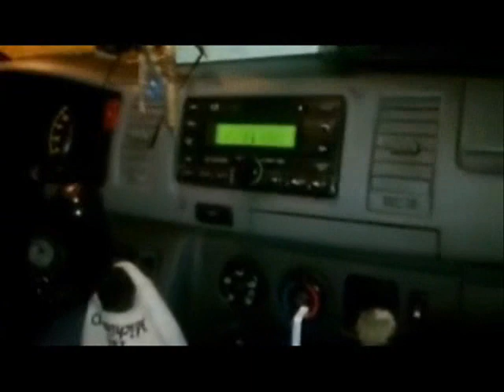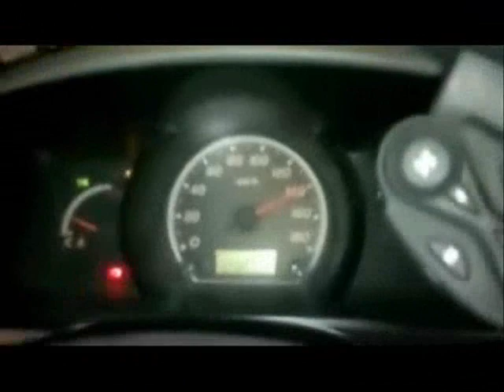BEWAFA YE JANANA DA HAR CHA YE JANANA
Tashna ..!